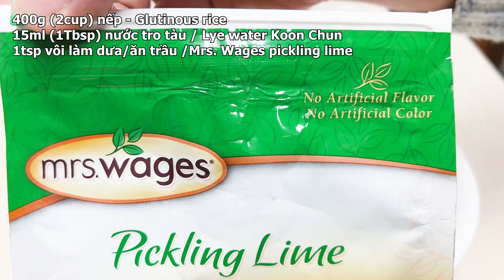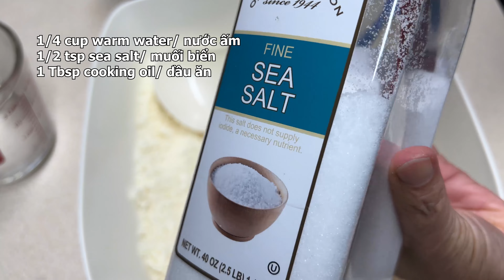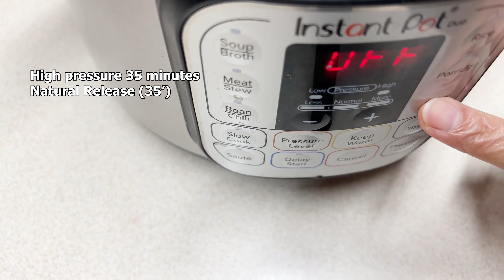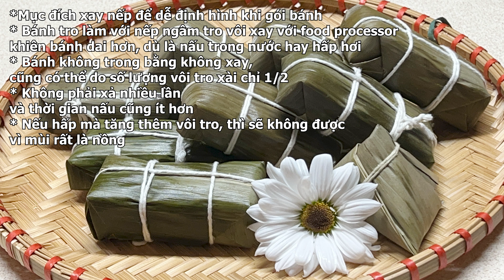Bánh Tro Kiểu Mới Nếp Xay - Ground Glutinous Rice Alkaline Cakes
Bánh Ú tro, bánh tét tro đã thành công, nay chế thêm kiểu gói mới, và nếp xay. Xài ít vôi, nước tro, ngâm ngắn giờ, nấu mau hơn.  Vừa hấp, vừa nấu.  Xem kỹ video và tự so sánh kết quả nào hợp với khẩu vị mình hơn.   Bánh không nhưn, có thể chấm mật, xi rô, hoặc đường cát.
Nguyên Liệu - Ingredients:
400g (2cup) nếp - Glutinous rice
15ml (1Tbsp) nước tro tàu / Lye water Koon Chun
1tsp vôi làm dưa /Mrs. Wages pickling lime
500g (2 cup) nước/water
1/4 cup warm water/ nước ấm
1/2 tsp sea salt/ muối biển
1 Tbsp cooking oil/ dầu ăn
Lá Tre: 16 Dried Bamboo leaves
Dây cột/ cotton twine: 70cm x 8

Dụng cụ - Utensils:
-White cotton Twine 984ft, 2mm
-Hand Blender
Chảo điện vuông 12"
-Chảo điện tròn
-Silicone Pasty mat 16x26"
-16x12" (40x30cm) Sheet tray, cooling rack, silicone mat set
-Instant pot 8qt
-Instant pot Duo 6qt
- Instant Pot 3qt Duo 9 in 1
-Cân - digital scale
-Measuring Cup
-Measuring spoon - Muỗng đo - Measure spoons
-Wide spatula turner
-Pickling lime/Vôi làm dưa
Hoặc bịch này
- Bamboo Leaves - Mua Lá Tre
- Lye Water - Nước Tro Tàu